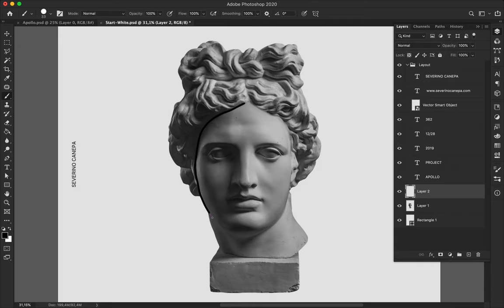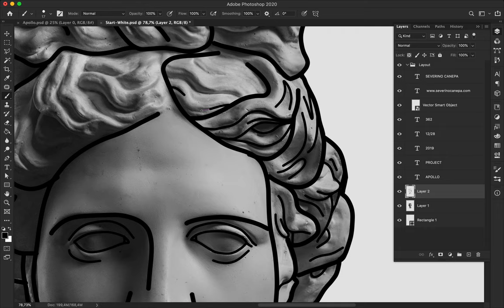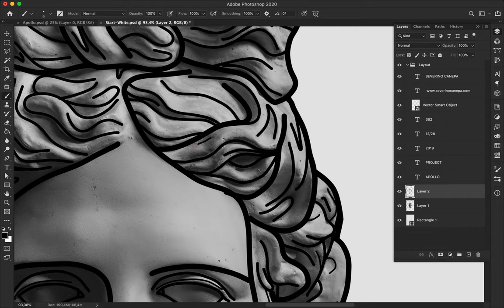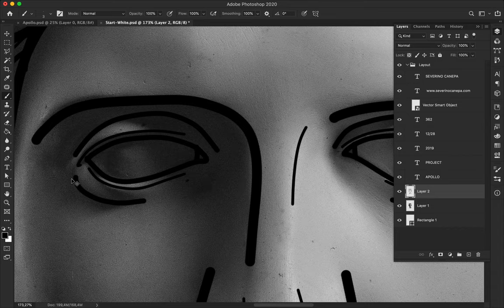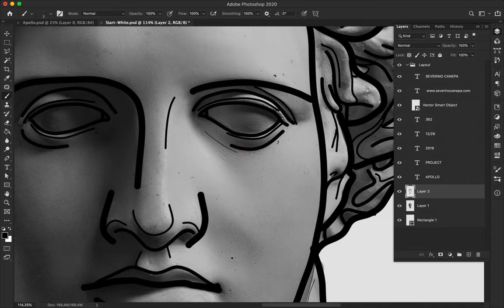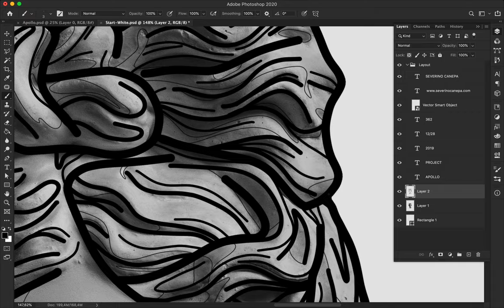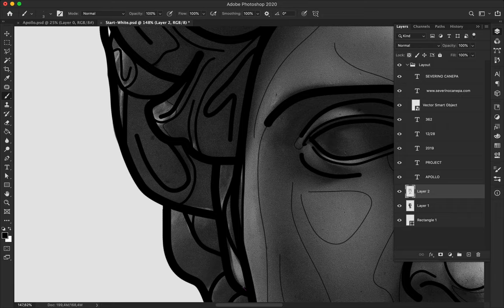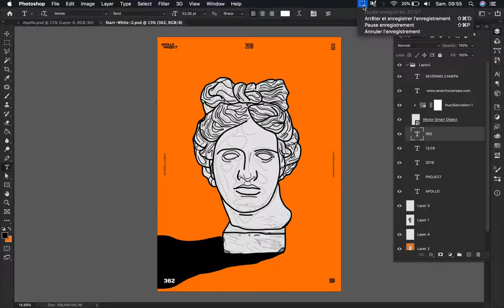Speed Art Poster Tutorial #362 By Hand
I didn't create an illustration for the Apollo 365° Challenge long ago. Today, I made one using Photoshop with my Trackpad.